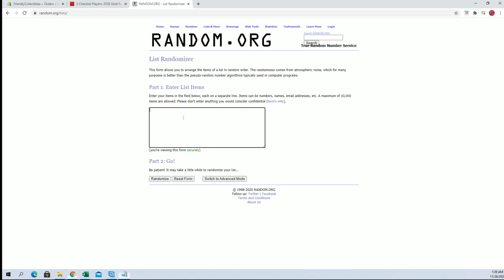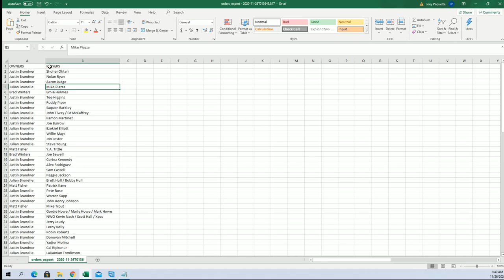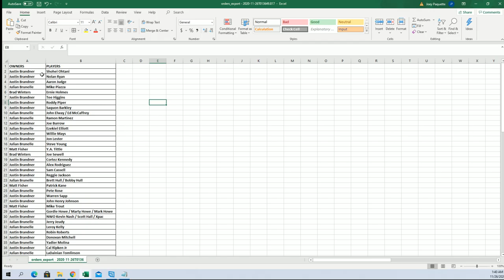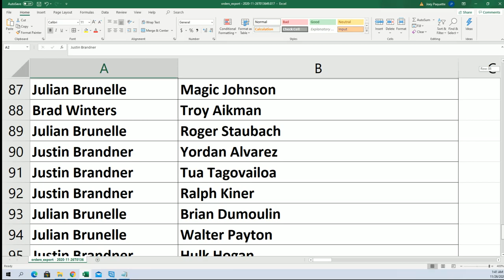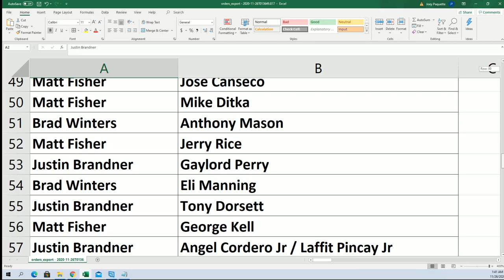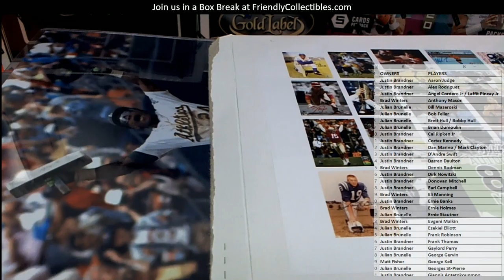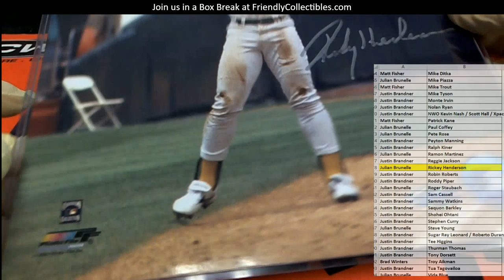2020 Gold Rush Autographed 8x10 Multi Sport Edition Series 2 ID GRPHOTO105